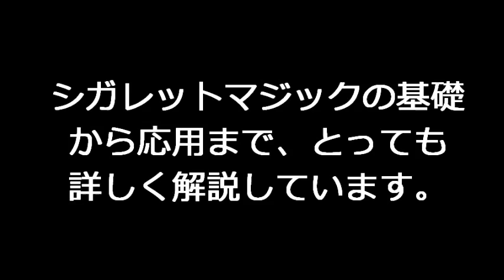マジック入門・シガレットマジック1&2